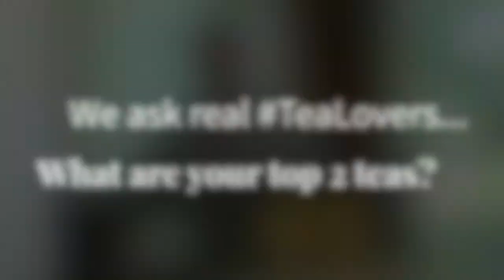Jim tells us "Why teakruthi?"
TeaTalk by TeaLovers · teakruthi offers all-natural Ceylon tea online · Delivered fresh from tea gardens in Sri Lanka · Buy loose leaf Ceylon Black, Green, Oolong, White, Organic teas & infusions by visiting us · Try teakruthi today and get 30% off with code MYTEA